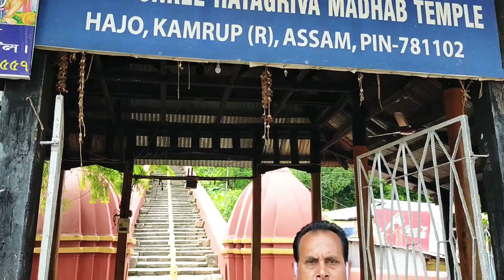Lock Down Madhab Mandir .....😀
Lock Down Madhab Mandir .😀 Mandir are like Kamakhya Mandir,Somnath Mandir, Kedarnath Mandir,Vaishnudevi Mandir etc.